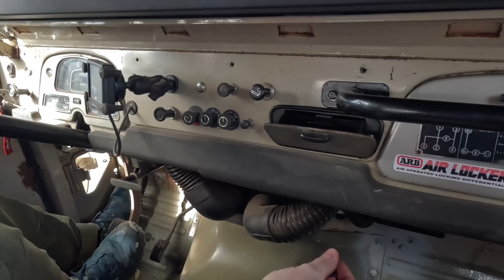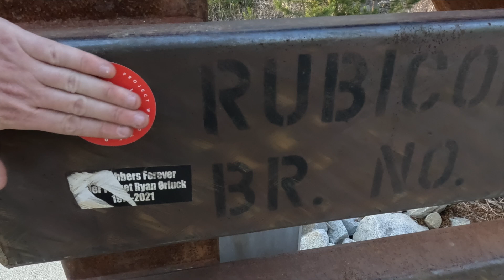Rubicon Trail Gives Project Wrong Way FJ40 Just the Tip, I Learn I Might Need Some Upgrades...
Finally got to the Rubicon Trail! I was only able to do a small part of it, just the tip if you will, but I can say I'm honestly hooked. It is beautiful up there, and the adventure of it is addictive. I learned quite a bit, and realize I know very little about off road driving. I also learned I need some upgrades, like power steering and lower gearing. Special thanks to my friend Dave and Tim for all the spotting, winching, and everything else.